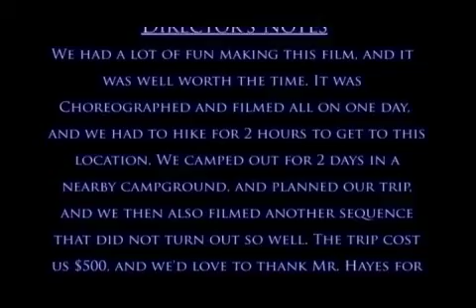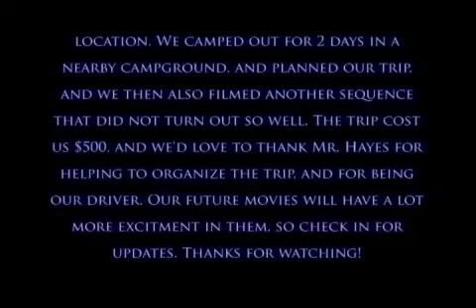Duel of the Invincibles Lightsaber Duel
My 2nd fully completed lightsaber duel, this time with more planning and effort put into it.

I know, there are some issues with it, such as the lack of a burn mark, or the sound being off/not there at all, and this is mainly due to my lack of experience at the time.